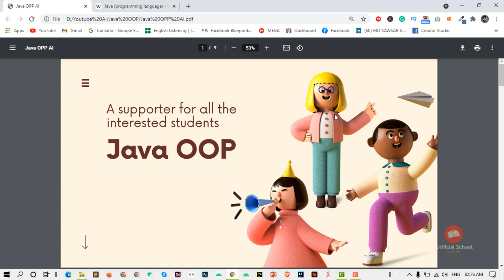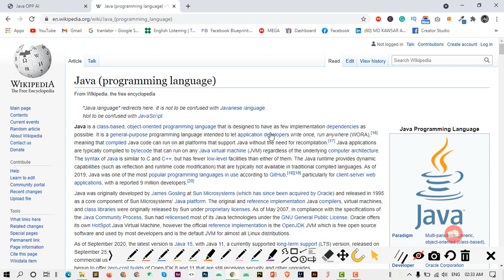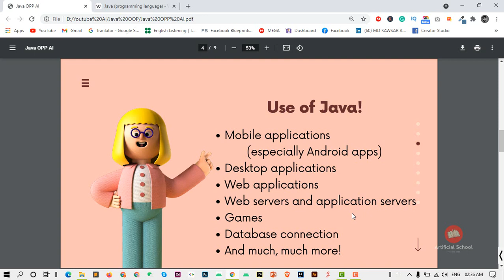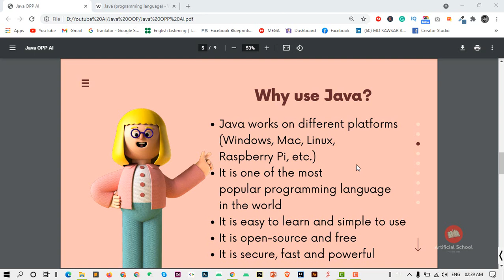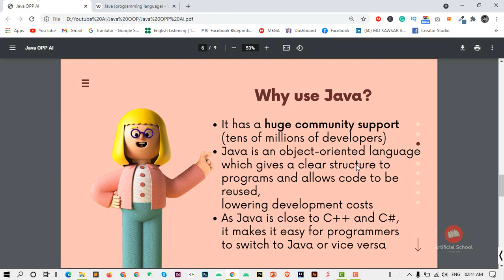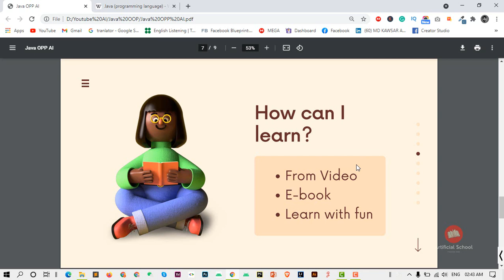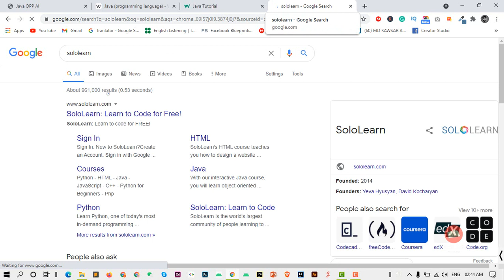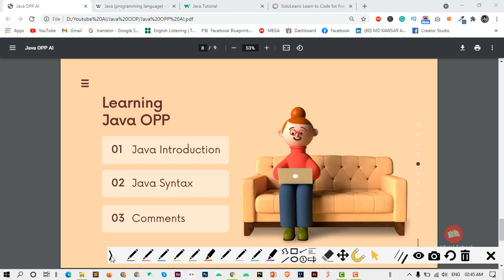Introduction of Java Programming Language | Artificial School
Java is a popular programming language, created in 1995.
It is owned by Oracle, and more than 3 billion devices run Java.

It is used for:
Mobile applications (especially Android apps)
Desktop applications
Web applications
Web servers and application servers
Games
Database connection

Why Use Java?
Java works on different platforms (Windows, Mac, Linux, Raspberry Pi, etc.)
It is one of the most popular programming languages in the world
It is easy to learn and simple to use
It is open-source and free
It is secure, fast, and powerful
It has huge community support (tens of millions of developers)
Java is an object-oriented language that gives a clear structure to programs and allows code to be reused, lowering development costs
As Java is close to C++ and C#, it makes it easy for programmers to switch to Java or vice versa

Related to:
Java, Java OOP, How to learn java from scratch, Artificial School,

Every video will be recorded from a reference book which I will give you later after engaging 100k views from this playlist. And that will be 100% authentic and world-class pdf.